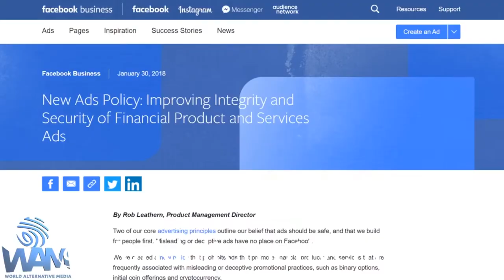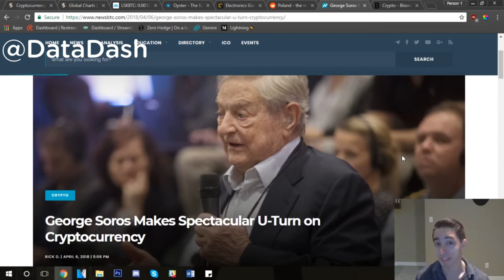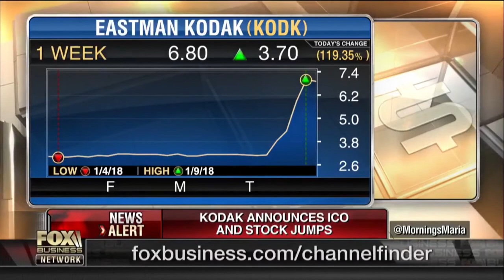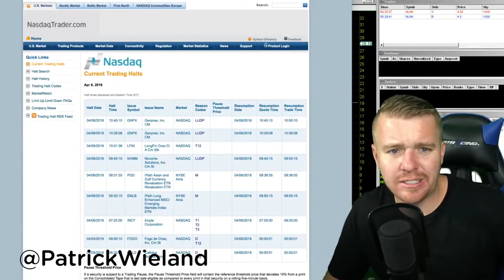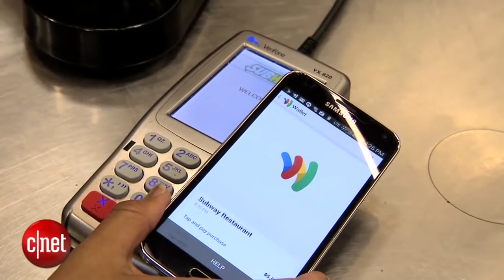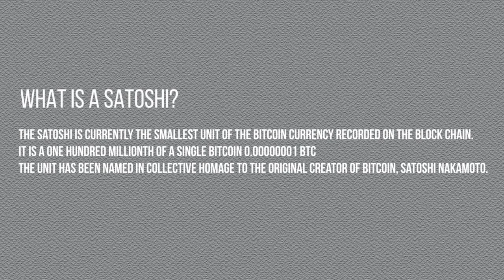Tokenize the World